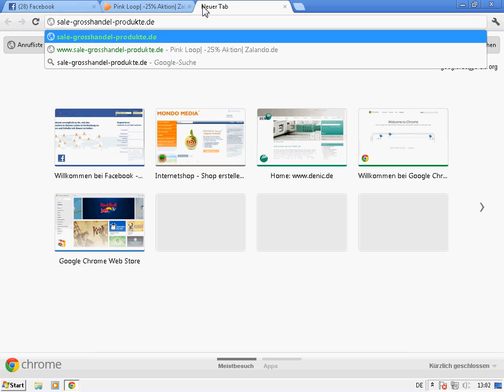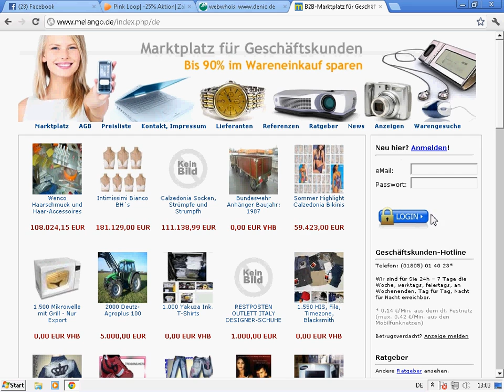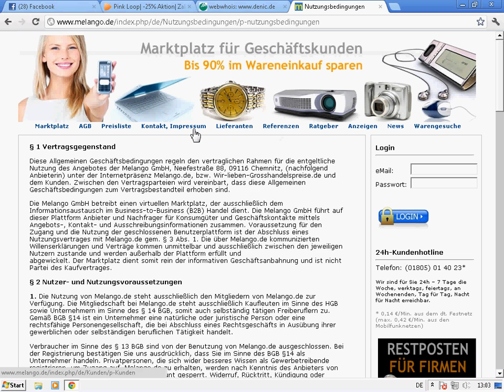Facebook : sale-grosshandel-produkte.de leitet weiter nach ZALANDO - Teil 1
Eine hochinteressante Weiterentwicklung praesentieren uns nun die Macher der B2B-Webseite "melango(.)de".

Gestern noch stand lediglich die Werbung im Facebook, klickte man darauf, praesentierte sich ein frisch installiertes WordPress-Blog mit sage und schreibe EINEM (Demo)artikel.
Heute nun - seit kurz vor Mittag, leitet dieselbe Werbung mit derselben URL nach ZALANDO weiter. ZALANDO wird sicher nicht erfreut sein, mit einer "Restposten -90%"-Werbung in Verbindung gebracht zu werden.
Unsere Vermutung ist, dass sich dies am Wochenende aendern wird. Dann naemlich, wenn das Facebook-Team im Wochenende sein wird.
Wir sind gespannt, ob unsere Vermutung richtig ist und vor allem - WOHIN dann diese neue Weiterleitung uns fuehren wird.